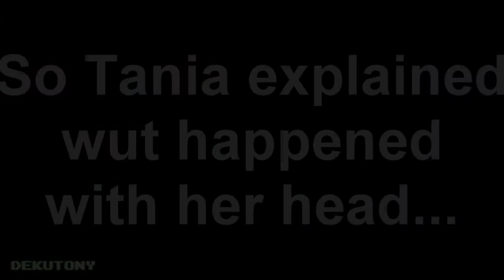Tania's Head Problems - My Teddies Shorts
And thats why I don't do vids with a crappy phone camera and no script anymore. Also drugs.